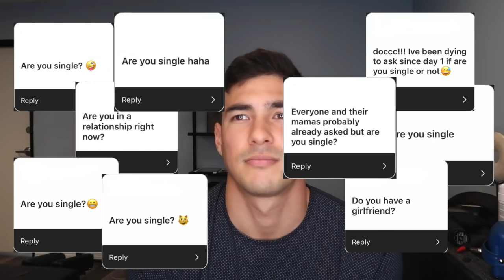Q & A PART ONE: Personal Stuffs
I'm basically a vlogger now